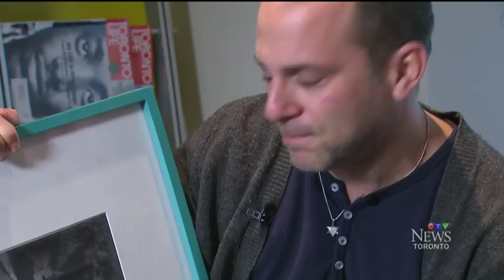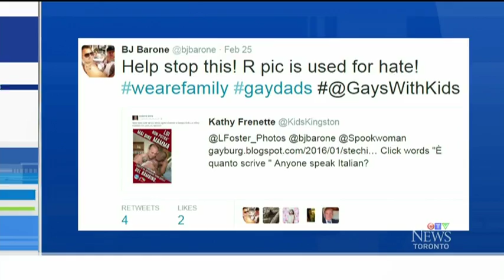Family photo used in anti-surrogacy campaign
Toronto dads are disappointed that a photo of their baby is being used in an Irish campaign against same-sex marriage. Colin D'Mello reports.